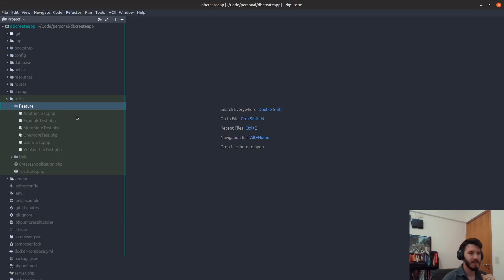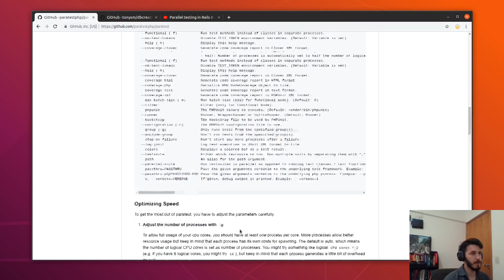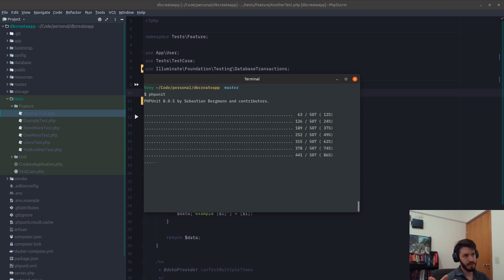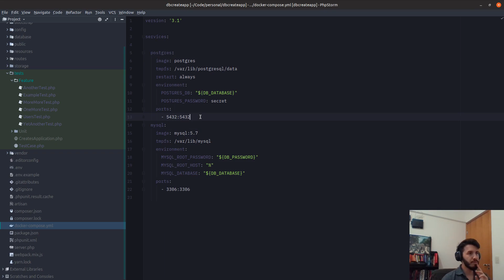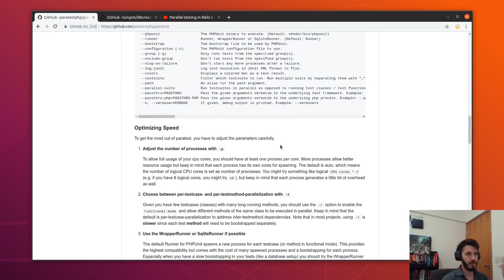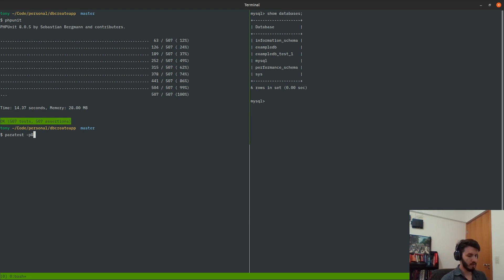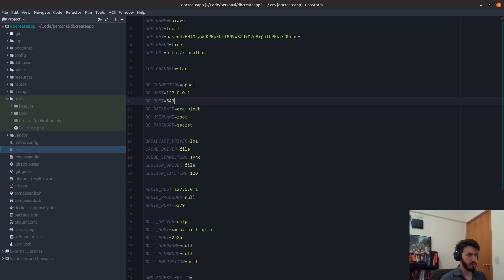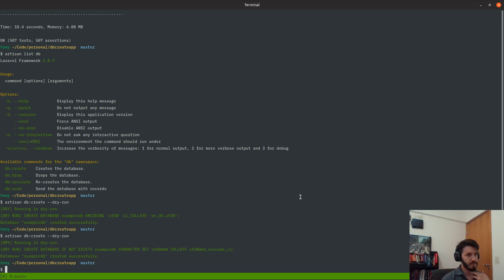Paratest and Laravel's Feature Tests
Sometimes you want or need to parallelize your feature tests to have some gainst on test speed. I was playing around with the idea of having test databases created on the fly for each test process, just like Rails 6 does.

This is me playing around with this package idea.